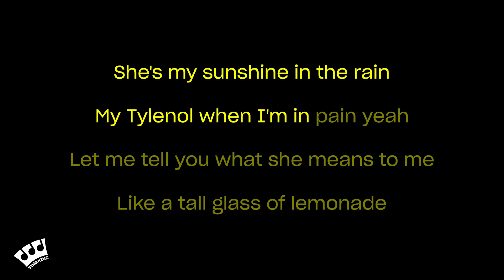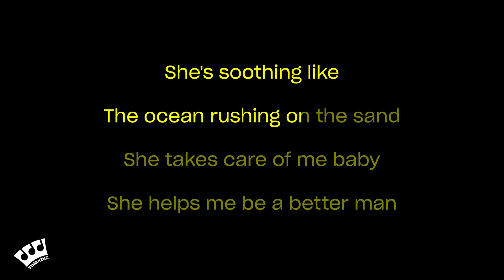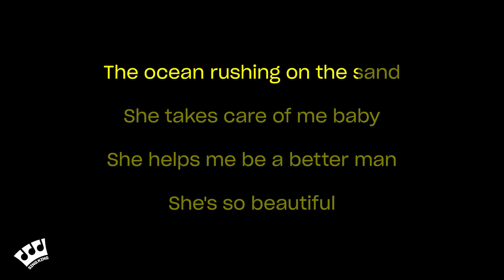Jeremy Passion - Lemonade - Ukulele Version (Karaoke Version)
Karaoke sing along of “Lemonade - Ukulele Version” by Jeremy Passion from Sing King Karaoke

0:00 Intro
0:03 Jeremy Passion - Lemonade - Ukulele Version (Karaoke Version)
3:02 Up Next